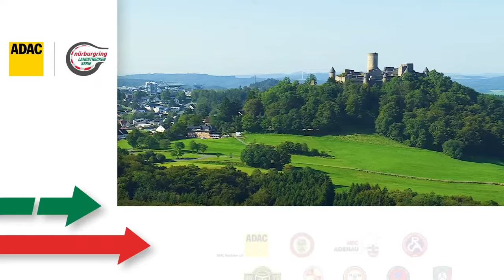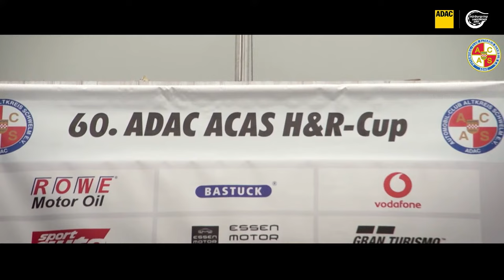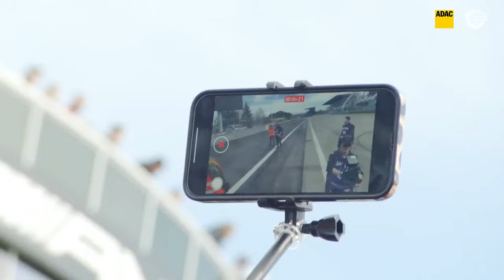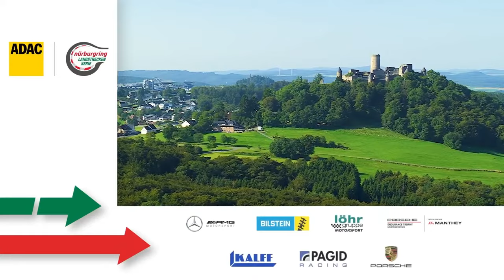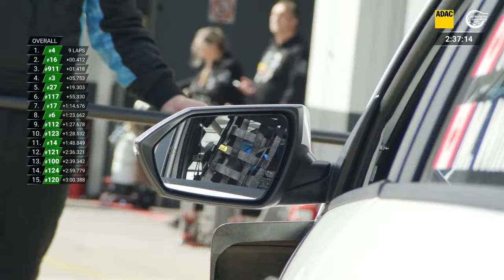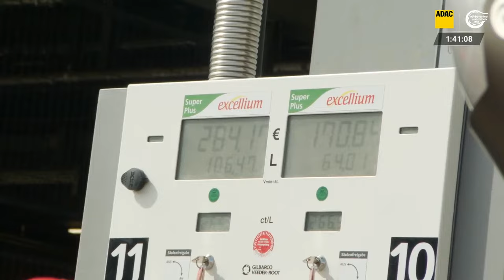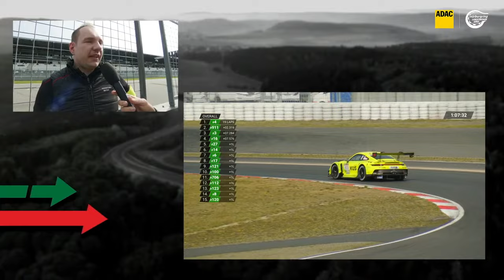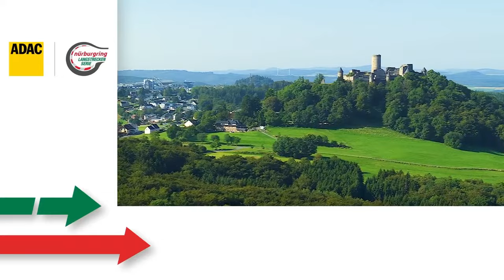LIVE: Nürburgring NLS 2024 Rennen 1 | 🇩🇪 Saison Start! 64. ADAC ACAS Cup | Langstrecken Serie 2024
Rennen 1 der NuerburgringLS 2024! Mehr als 110 Rennwagen gehen auf die vierstündige Jagd nach Punkten und Trophäen. Der Schauplatz: die anspruchsvollste Rennstrecke der Welt, die Nürburgring Nordschleife.

In unterschiedlichen Klassen kämpfen pfeilschnelle GT3-Autos mit rund 500 PS, robuste Tourenwagen und baugleiche Cup-Fahrzeuge um Trophäen und Meisterschaftspunkte. Alleine in der Top-Klasse fahren GT3-Autos von Porsche, Mercedes-AMG, Audi, BMW und anderen um den Gesamtsieg.

🕞 ZEITPLAN:
➡ 08:30 - 10:00 Uhr: Qualifying
➡ 11:40 - 12:00 Uhr: Einführungsrunde
➡ 12:00 - 16:00 Uhr: Rennen (4 Stunden)

In collaboration with Nürburgring.tv, Auto Addiction proudly presents to you the entire LIVESTREAM of the 2024 NLS season!